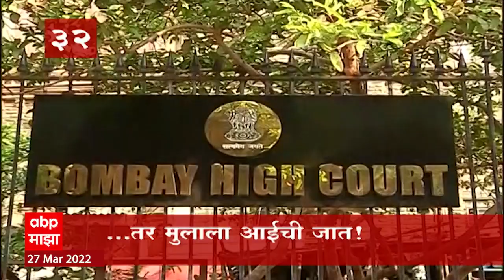TOP 50 : महत्वाच्या 50 बातम्यांचा वेगवान आढावा : बातम्यांचं अर्धशतक : 27 मार्च 2022 : ABP Majha